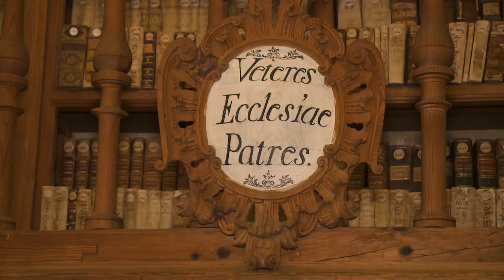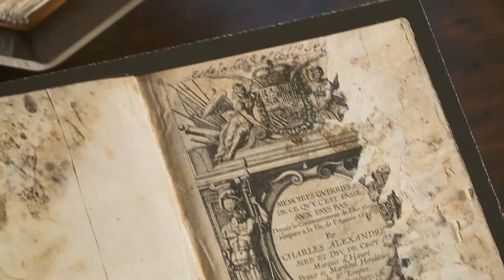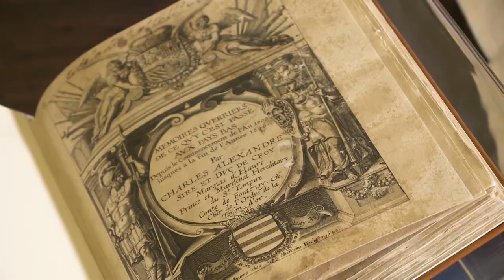Biblioteca General Histórica de la Universidad de Salamanca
Los orígenes de la biblioteca de la USAL se remontan a 1254 cuando el Rey Alfonso X "El sabio" reorganizó las escuelas que había creado su abuelo en 1218